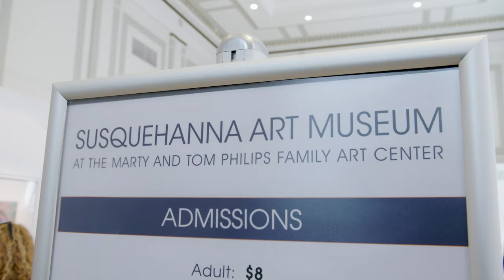Bringing Together Verizon's 5G Technology and Art.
On today’s Up To Speed, learn more about our first-in-the-nation collaboration among Verizon, the Susquehanna Art Museum and local artist Stephen Michael Haas.